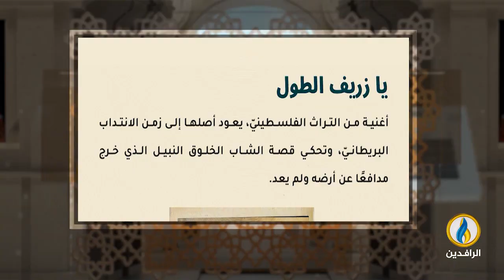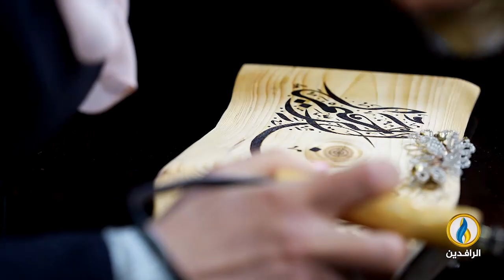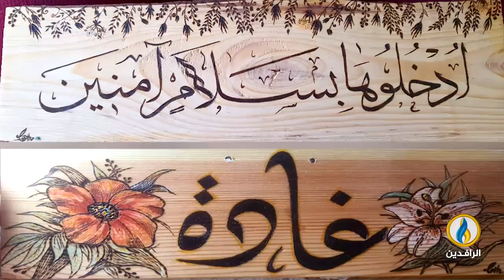فضاءات | الحلقة 358 | مع الشاعر والصحفي والسينارست الأردني غازي الذيبة